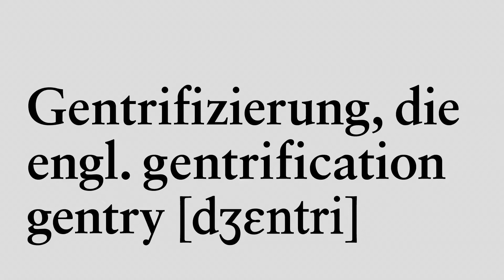DIE GENTRIFIZIERUNG BIN ICH | Trailer | DOK.fest 2018